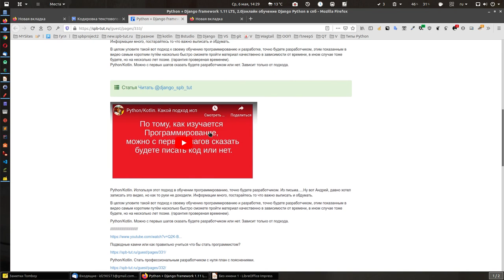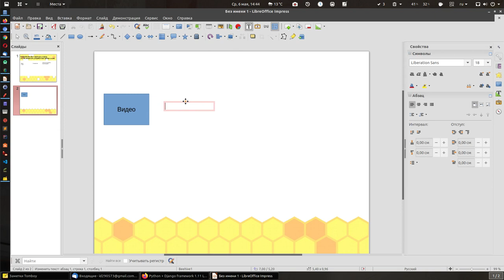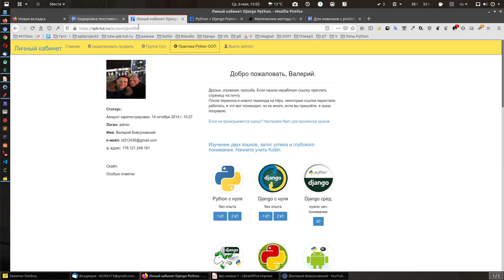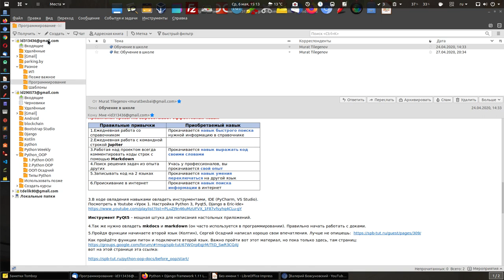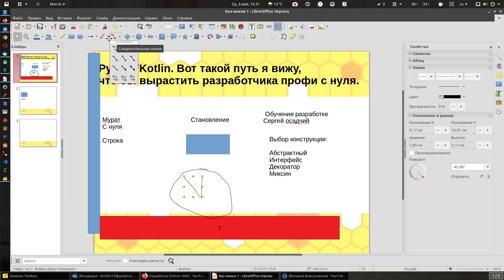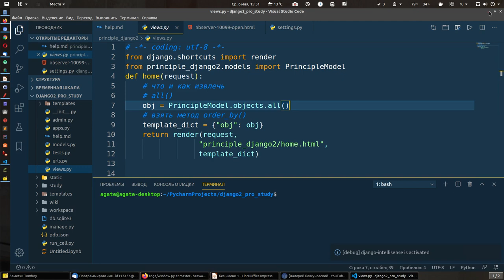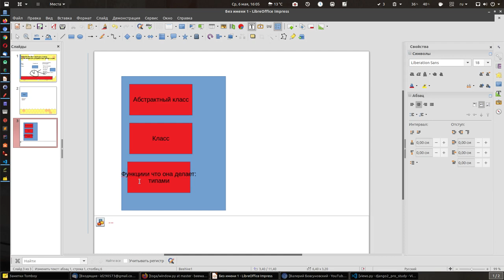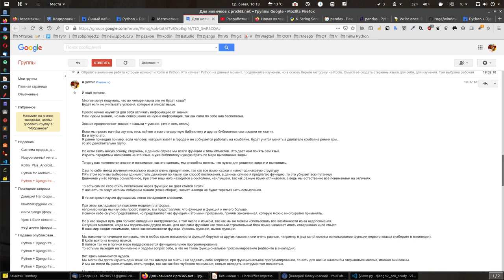Python/Kotlin. Вот такой путь я вижу, что бы вырастить разработчика профи с нуля. (дорожная карта)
Python/Kotlin. Вот такой путь я вижу, что бы вырастить разработчика профи с нуля. (дорожная карта). Читайте статью а в ней есть ссылки на другие статьи, которые упоминались.
В чём суть?

Суть этого видео показать, что после его просмотра у вас в голове будет не только верное направление, что бы стать профессиональным разработчиком, а вы сами сможете определить, как и что изучать и как быстро вы можете стать разработчиком.

Я взял молодого разработчика, который три недели в языке и взял разработчика  у которого два года опыта и показал этапы развития, что от чего зависит и почему, а так же если прочитаете статьи, то получите ещё много ответов на вопросы, например как правильно учится по материалу, какие привычки нужны.

Читайте статью а в ней есть ссылки на другие статьи, которые упоминались.

Так как я предполагаю, что статью будут читать и новички кто не в школе, то перечислю.

Обратите внимание пока можно приобрести доступ по старой цене, но цена будет расти,

вот я полагаю так, Новая цена

(пока переношу сроки, но вечно так не будет)

потому что школа поменяется, пока не введена можно купить по старой цене.

С поправкой пока:

Начать нужно с питон джанго( читали статью и поняли почему).

Доступ пожизненный.

Обязательно докупить котлин (отдельная школа)

Доступ пожизненный.

продолжу позже, ведь это технология, а сами приложения нужно писать.

там уже действует новая цена, единственный сайт школы, где доступ на год.

Там тоже много нужно доделывать. Но пока нету часу.

Все получится. Спасибо за доверие.